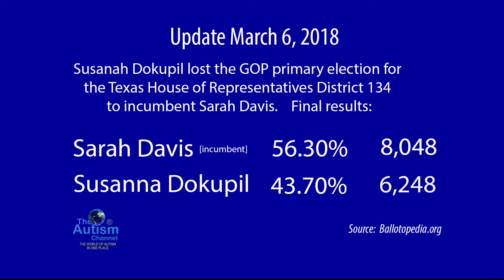TACWN - Susanna Dokupil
"Vaccine Choice" PAC tied to Andrew Wakefield supports candidate in Texas State House GOP Primary. Loses to incumbent. --The Autism Channel World News